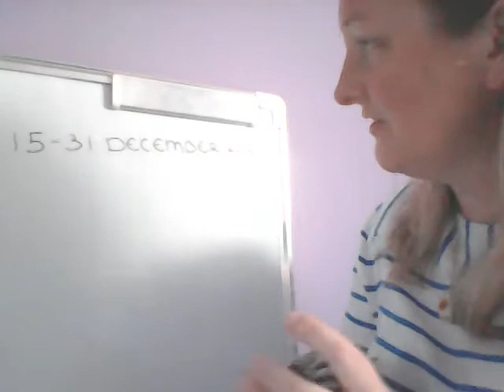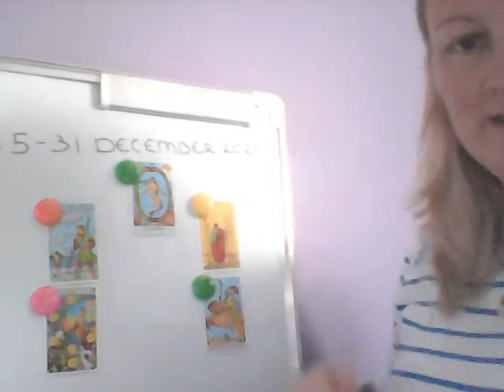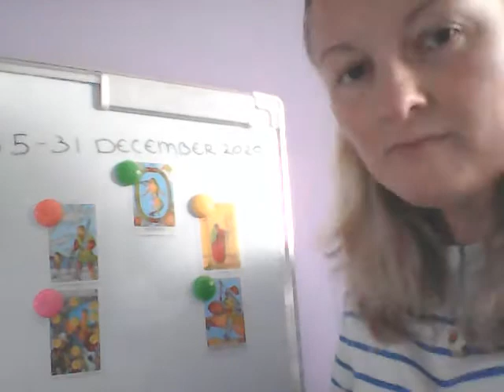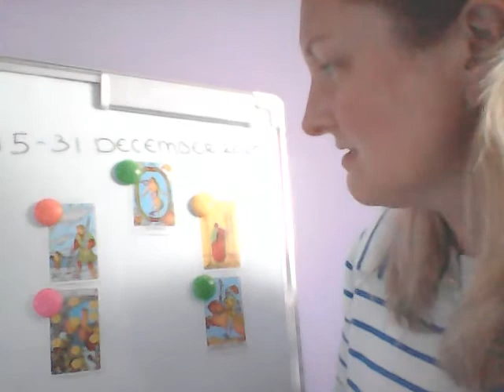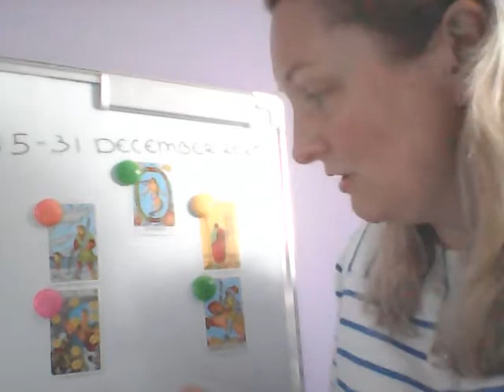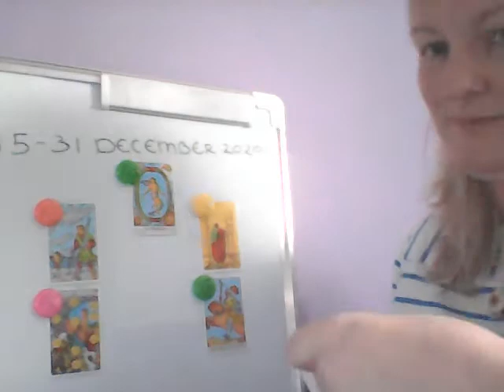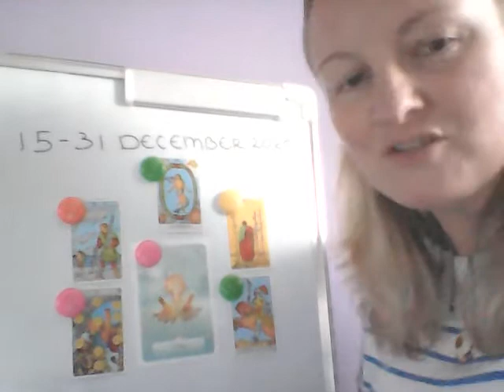Weegschaal 15 tot en met 31 december 2020 algemeen en liefde tarotvoorspellingen!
Tarotvoorspellingen voor Weegschaal 15-31 december 2020 algemeen en liefde!